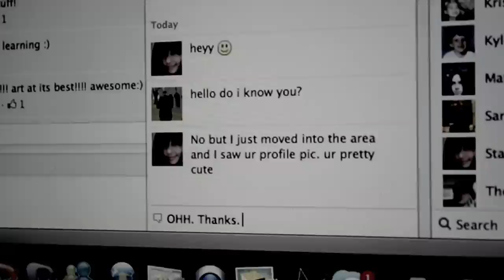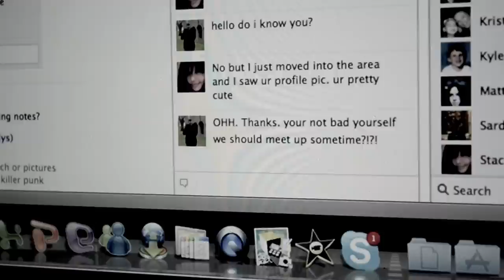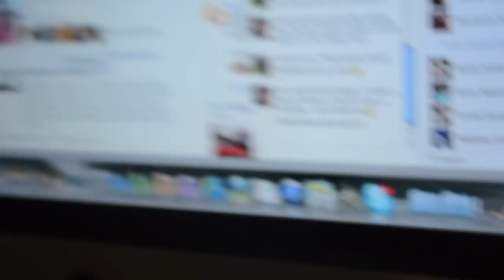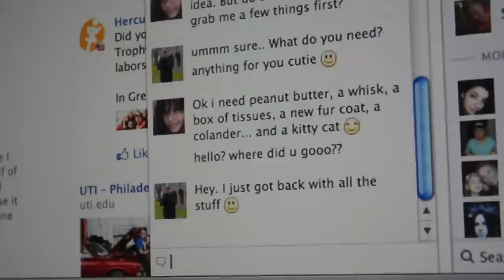Women: Can't be trusted!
My friends and I were bored today so we decided to make a lil skit video! I shot this with my Nikon D5100! Thanks to Nick Misiano for editing and shooting this! Great Job!!